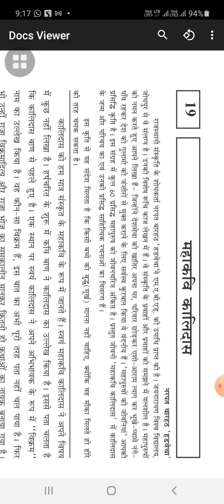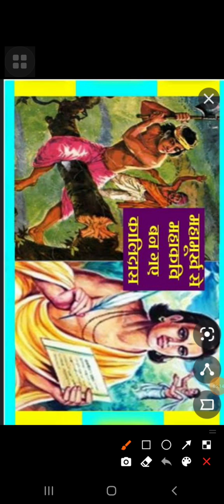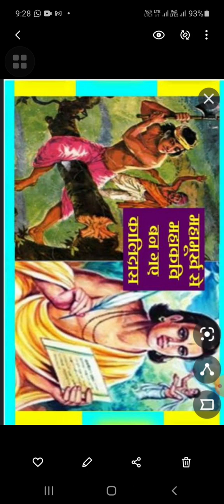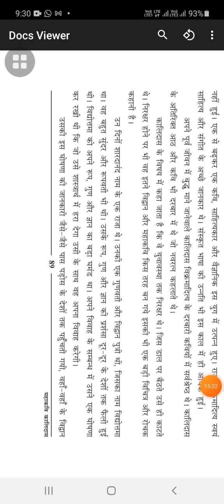std lX Hindi lesson 19 Mahakavi kalidas